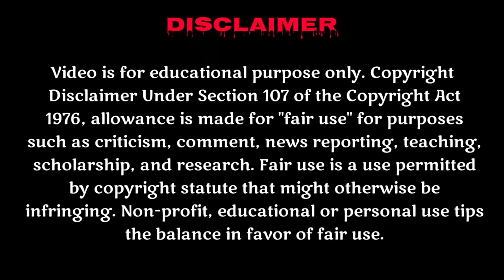GTA Vice City - Walkthrough - Mission #2 - An Old Friend (HD)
GTA Vice City - Walkthrough - Mission #2 - An Old Friend (HD), Grand Theft Auto: Vice City First Mission Guide / Walkthrough Video in High Definition

Mission No. 002 - The Introduction \ Opening Mission

Mission Name:
- An Old Friend
- Un vieil ami (Français)
- Ein alter Freund (Deutsch)
- Un vecchio amico (Italiano)
- Un viejo amigo (Español)

GTA-Vice City Walkthrough Mission #2 by Sepia Gaming (Old Friend)

• All credits and cards goes to their respected owner ( Rockstar games )

• More Information in the video so watch without skipping to test ur patience 🙂

• The upcoming missions will be more fantastic. from this series I am trying to apply some new Threads on my channel

•*The Gameplay is played on Android Device- RealmeU1*

•Intro- 0;04
•Walkthrough- 0;31

Welcome back to Vice City. Welcome back to the 1980s

From the decade of big hair, excess and pastel suits comes a story of one man's rise to the top of the criminal pile. Vice City, a huge urban sprawl ranging from the beach to the swamps and the glitz to the ghetto, was one of the most varied, complete and alive digital cities ever created. Combining open-world gameplay with a character driven narrative, you arrive in a town brimming with delights and degradation and given the opportunity to take it over as you choose.

To celebrate its 10 year anniversary, Rockstar Games brings Grand Theft Auto: Vice City to mobile devices with high-resolution graphics, updated controls and a host of new features including:

• Beautifully updated graphics, character models and lighting effects
• New, precisely tailored firing and targeting options
• Custom controls with a fully customizable layout
• Massive campaign with countless hours of gameplay
• Compatible with the MoGa Wireless Game Controller and select USB gamepads

Languages Supported: English, French, Italian, German, Spanish, Korean, Russian, and Japanese.

For optimal performance, we recommend re-booting your device after downloading and closing other applications when playing Grand Theft Auto: Vice City.

Please ensure you have at least 1.5 GB of free space before installing Grand Theft Auto: Vice City.

Footage Has Recorded By My Device So Do Not Copy Or Reupload The Video.